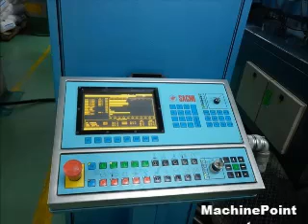SACMI -CCM001 Second Hand Compression Moulding machines MachinePoint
Prensa de compresión rotativas, Rotary compression moulding press, Rotationsformpressen, Appuyez sur la compression rotative, Pressa a compressione rotativa, 旋转压缩成型机, Rotasyonel kalıplama